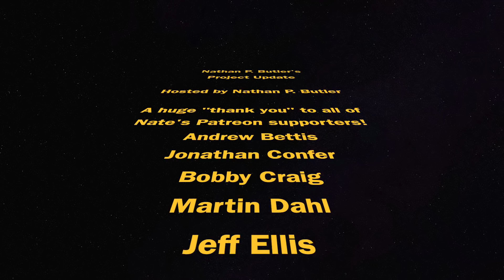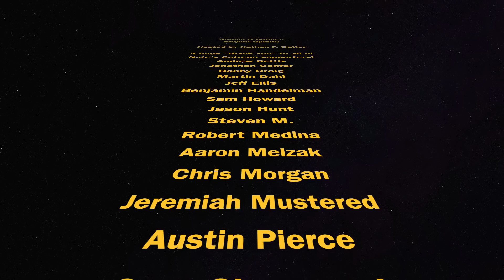Nathan P. Butler's Project Update: December 2018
This video, primarily designed for Patreon supporters and others who are longtime followers of Nathan P. Butler's projects, acts as an update on his various projects as of the month noted in the title.